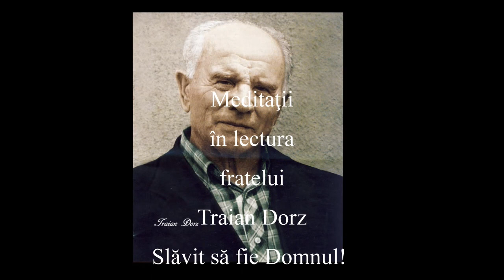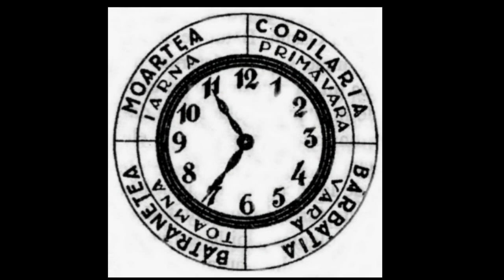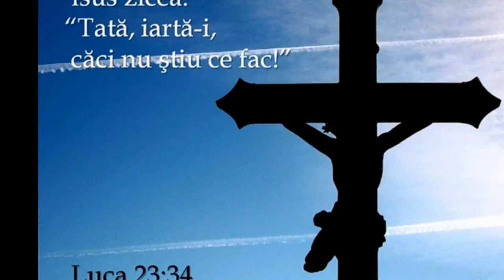Traian Dorz - Hristos - Puterea Apostoliei - 171 - Eu vă voi fi Tată - Vers 18 - 2017